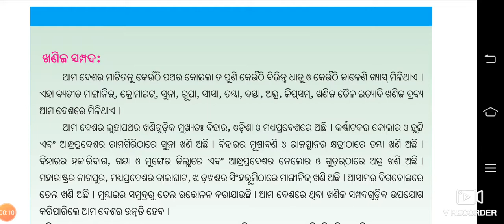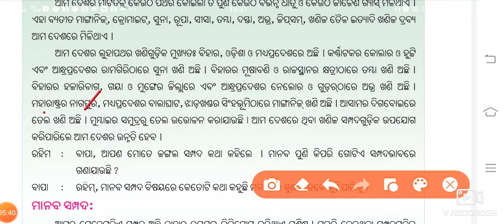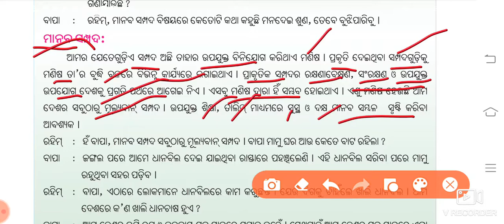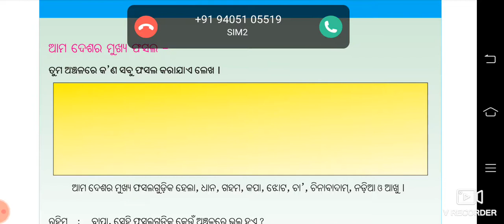Class 5 paribesh bigyana chapter 6 ଆମ ଦେଶର ପ୍ରାକୃତିକ ସମ୍ପଦ ,କୃଷି ଓ ଶିଳ୍ପ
5 class Telegram channel